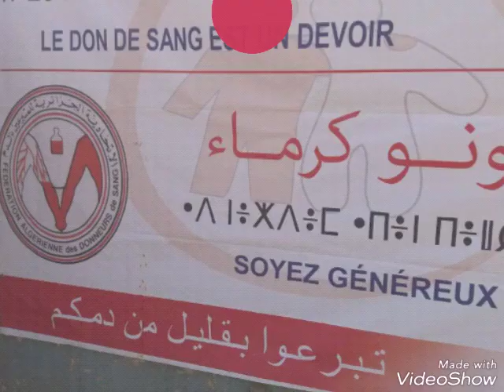Collecte réalisée par notre comité d'Akbou ,compagne estivale 2017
Nos donneurs réguliers d'Akbou bravent la canicule et font leur don précieux de soi.